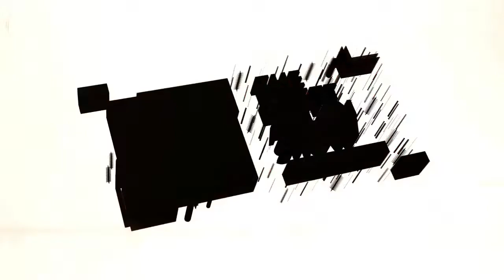Actor and Director Adrian Martinez Talks About His New Project "iGilbert" 12/31/21 Everywhere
Today on the Brett Allan Show we are joined by the amazingly talented actor and NOW director for his new and upcoming project, "iGilbert" in theatres and on demand 12/31/21. Such a fun conversation with such an icon of a person. Enjoy!

iGilbert centers on Gilbert Gonzalez (Martinez), who feels isolated from the world. He is 39, a virgin, obese and lives with his sarcastic, overprotective mother, who owns the Manhattan brownstone.  Fearful of life and people, yet starving for human connection, Gilbert takes photos of women secretly, wherever and whenever he can.

Enter Jana (Polanco), a tenant in the building and the source of innumerable fantasies. Jana is a contradiction – beautiful but haunted by her own insecurities that inhibit her from standing up to her ex-boyfriend Tony (Castillo), an Iraq war vet with PTSD. Gilbert dreams of rescuing her, but doesn’t believe she could ever love him, especially if she knew about all the secret photos.

This love triangle becomes a battle for human connection which is increasingly difficult in our digital and disconnected world.

iTunes pre-order link and the show TRAILER here!